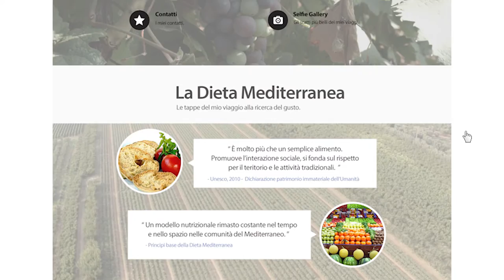Trailer "La strada dei saggi" di Luigi Piepoli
Ecco il trailer de "La strada dei saggi" di Luigi Piepoli!
L'intero cortometraggio alla scoperta dei "saggi della Dieta Mediterranea" sarà proiettato martedì 15 dicembre durante l'evento finale della "Festa della Ruralità"!